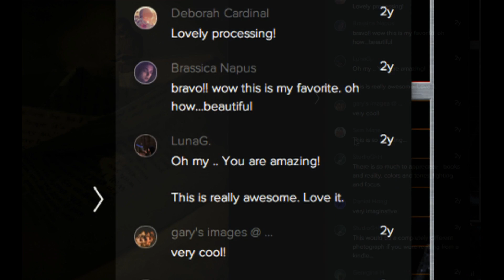Teenage boy creates an entire miniature world - BBC News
What started as a simple project to sharpen his photo editing skills has turned into an online sensation for 15-year old Zev Hoover from Massachusetts.

Imagining the world from the angle of what he calls "little folk", Zev conceptualises, photographs and then edits his visions - and ultimately posts them on his Flickr page where they receive hundreds of thousands of impressions.

The internet fame has brought him onto national TV shows, requests to design movie posters and some free photo equipment.